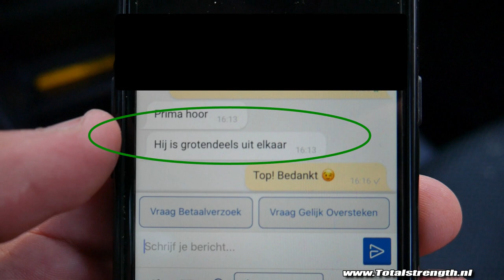NIEUW fitnesstoestel ophalen + MIJN TRAINING.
Vandaag halen we een fitness toestel op bij iemand in zeeland. Omdat niet iedereen het geld of de ruimte heeft voor dit toestel geef ik ook vier oefeningen mee die je thuis zou kunnen doen ter vervanging van dit toestel.
Ook laat ik jullie mijn squat bench en deadlift training zien. Alle oefeningen worden besproken.

MAzzelll!